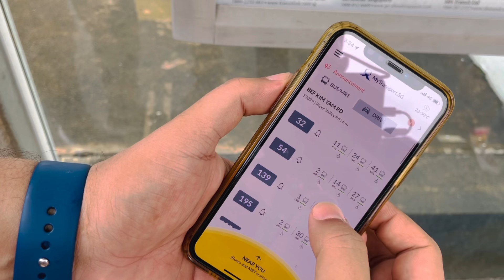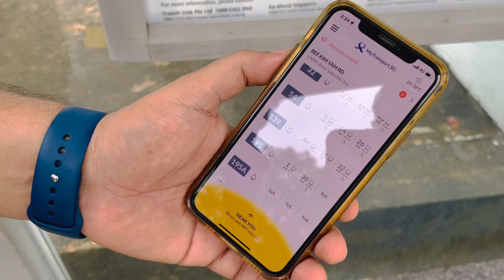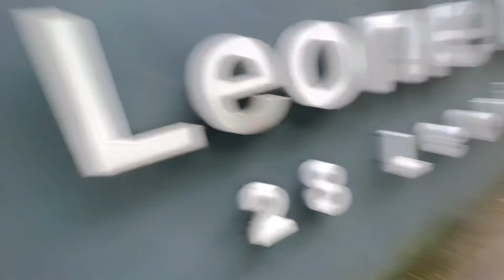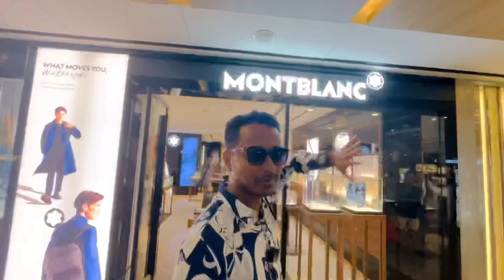Explore 😮Hollywood Superstar Jackie Chaan Singapore Home. by Bhukhan Pathak . Assamese vlog epsd- 2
Bhukhan Pathak
Assamese vlog
Assamese Mixture
Singapore
Jackie Chaan home Singapore